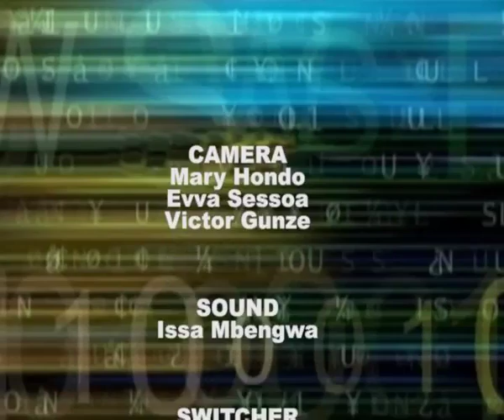THIS WEEK IN PERSPECTIVE-UK LEAVE EU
This is another weekly TV political discussion show, that being aired every Sunday on TBC1, covering what happening in Tanzania locally and also an International event that may affect economic or political and cultural relation to Tanzania.

This Week topic: The British have spoken. Britain has to leave the European Union she joined in 1973. What are the implications to the United Republic of Tanzania,the East African Community, Southern Africa Development Cooperation and COMESA? Will Britain and Europe remain intact and the same after the Vote to Leave?